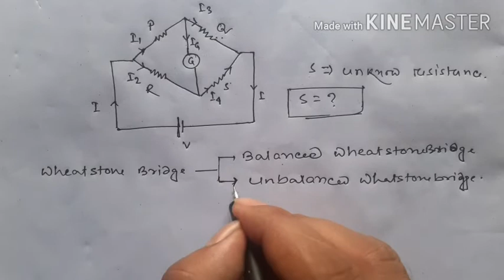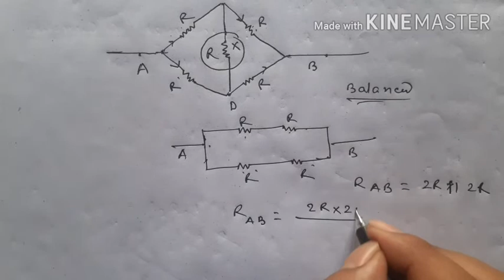Class-12●Current electricity (Part-15) ● Wheatstonebridge●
Asraf sir
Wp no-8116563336